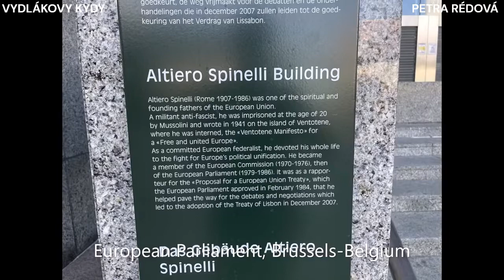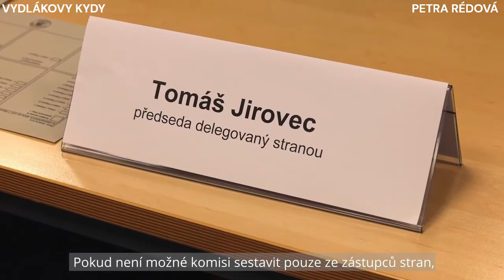Vidlákovy kydy 18.dubna 2024 - Aby to mělo smysl...